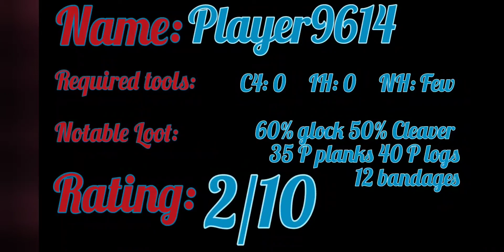LDOE Base Raid Player9614 - Last Day On Earth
Pretty disappointing base. No C4 required at least.

Loot:
60% glock
50% Cleaver
35 Pine Planks
40 Pine Logs
12 bandages